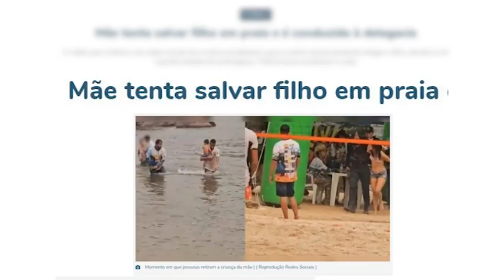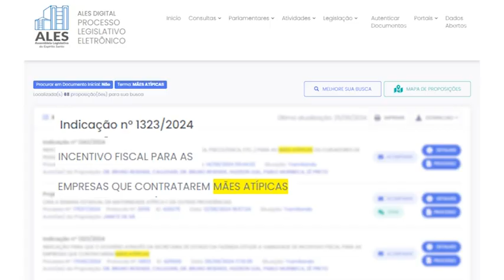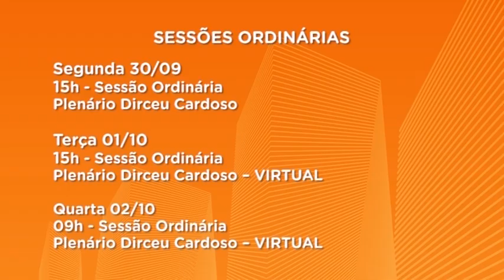Jornal Panorama - 27/09/2024